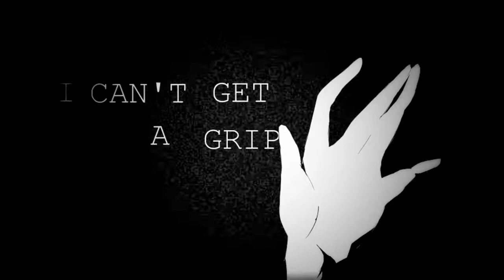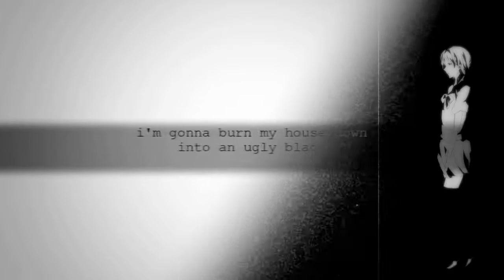♪「ECHO」 歌ってみた【Furumi* cover】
試唱了ECHO請大家多多指教。
ECHOを歌ってみた、皆さんよろしくお願いします！

【ふるみ*/Furumi*】- It's me !!